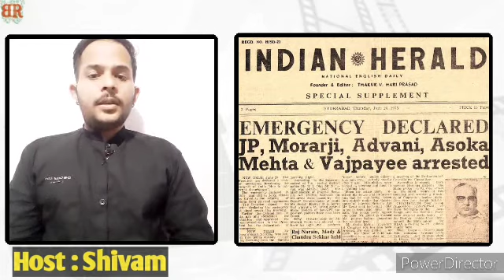क्यू Emergency के दौरान Gulzar की फिल्म Aandhi पर Bann लगाया गया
Aandhi (transl. 'Storm') is a 1975 Indian political drama film starring Sanjeev Kumar and Suchitra Sen, and directed by Gulzar. At the time it was alleged that the film was based on the life of the then-Prime Minister Indira Gandhi and her relationship with her estranged husband, but in reality, only the look was inspired by the politician Tarkeshwari Sinha and Indira Gandhi.

The story is based on a chance meeting of an estranged couple after several years, when wife Aarti Devi, now a leading politician happens to stay in the hotel run by her husband during an election campaign. The movie is noted for its songs composed by Rahul Dev Burman, written by Gulzar and sung by Kishore Kumar and Lata Mangeshkar.

Research and Story : Shivam prajapati
Editing by : Shivam prajapati
Voice : Shivam prajapati